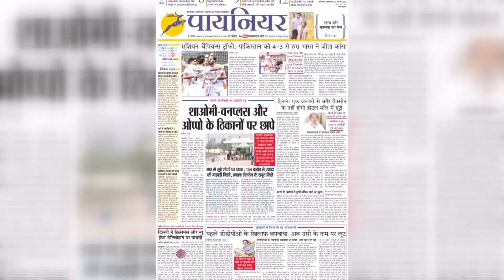इन्फ्लूएंजा से हरियाणा- कर्नाटक में दो की मौत